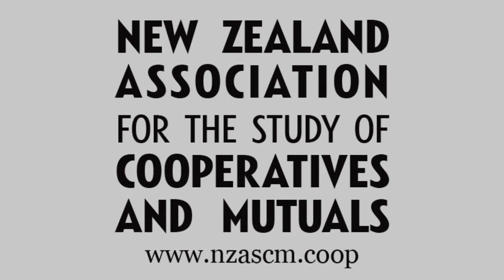NZASCM Professional Development: Unique Challenges and Benefits of Cooperative Governance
John Wilson, the newly-elected Chairman of Fonterra spoke to the Unique Challenges and Benefits of Cooperative Governance for New Zealand Cooperatives at the NZASCM Cooperative Conference held in Wellington on 22 June 2012.